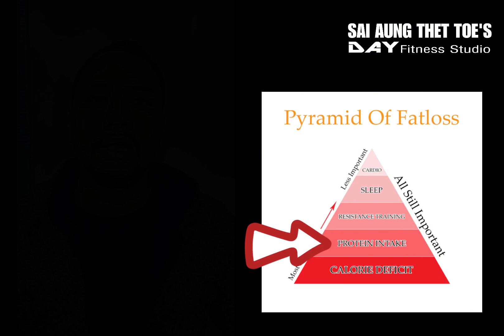Pyramid of Fatloss Part 2